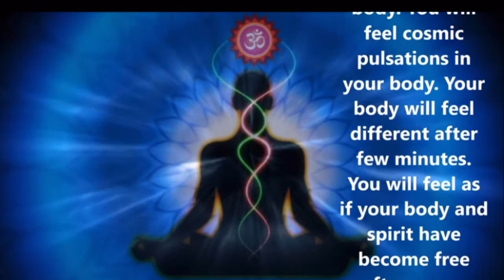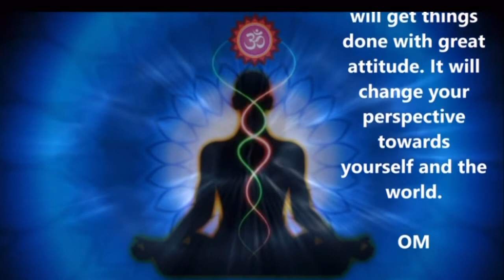shivshakti 🔱🔥KUNDALINI🧿 🕉MANTRA FOR INSTANT BOOST IN YOUR LOVE LIFE RELATIONSHIPS & MARRIAGE💕